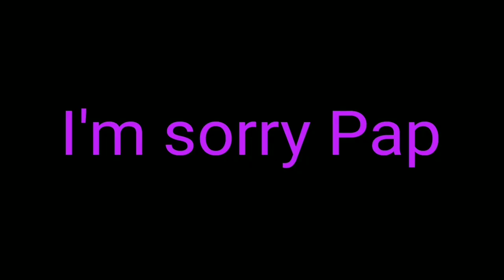Murder Time Trio Phase 1-4 ANIMATION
Animation : Lazytones
Edit : Lazytones
Sound effects : Undertale & DBZ
Music
- Murder Time Trio Phase 1
- Murder Time Trio Phase 2
- Murder Time Trio Phase 3
- Murder Time Trio Phase 4
- Megalo Strike Back Nick Nitro Remix
- Mirrored Insanity Phase 1
Use
- Kinemaster Pro Mod
- FilpaCilp 12 fps